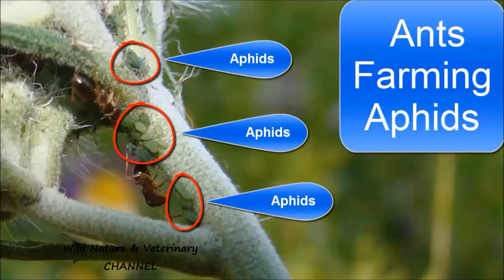Ants Attack ladybugs to Defend aphids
A video showing the mutualistic relationship between ants and aphids. The ants protect the aphids on the plant from a number of predators and in return the aphids provide the ants with food in the form of honeydew.